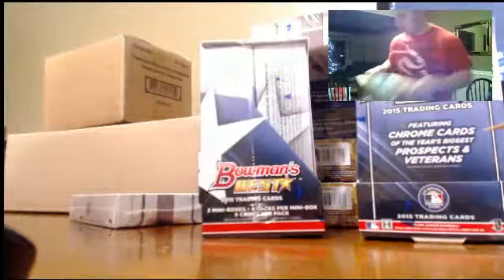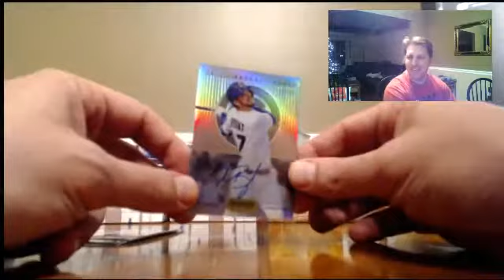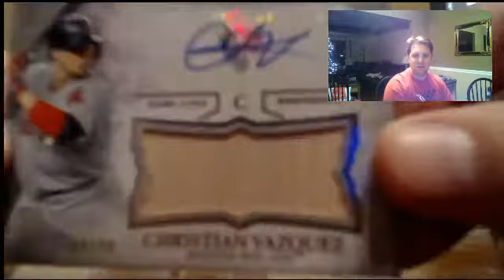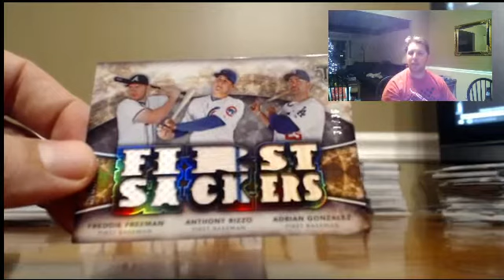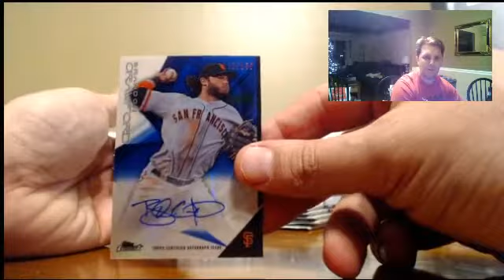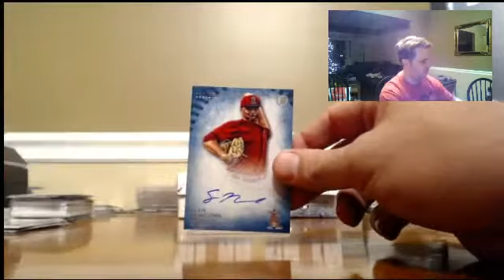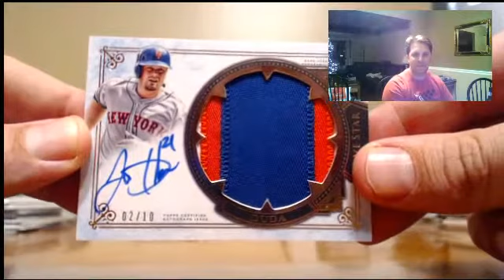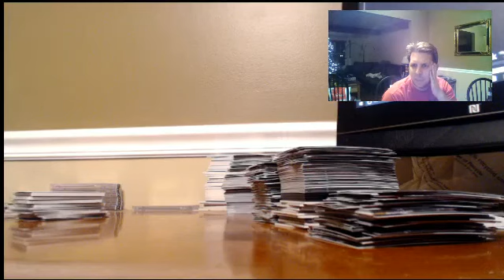2015 Best of BB PYT #1